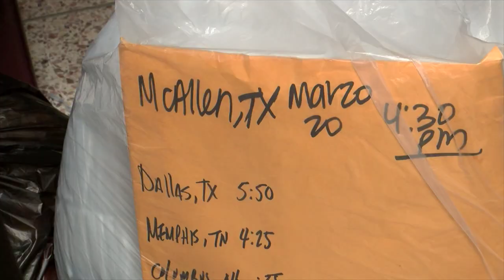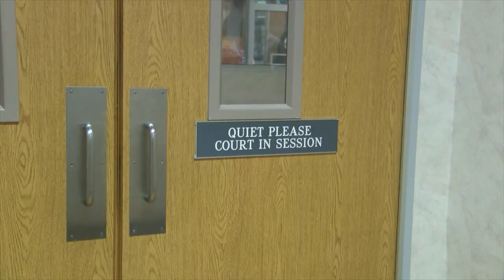Immigration cases are seeing a 350 % backlog because of an increase of illegal crossings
Immigration cases are seeing a 350 % backlog because of an increase of illegal crossings and a lack of resources according to a local immigration attorney.  Sydney Hernandez reports from McAllen, Texas